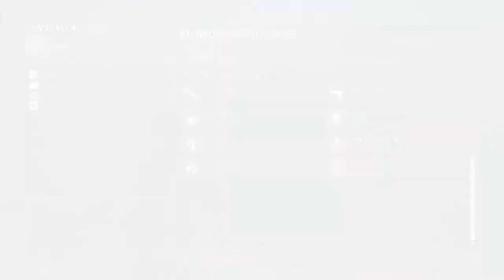Killing Floor 2 Fun W/RichterBelmont12 #12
Some more Killing floor 2 with friends,,,

People in this game:

Sonicheroes4ever
spidermastermind100
darkaidan95